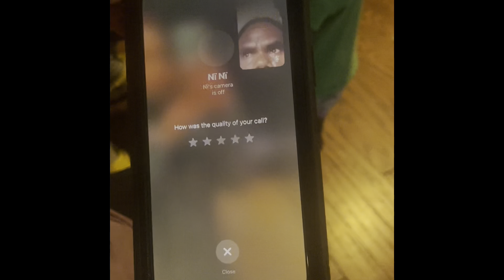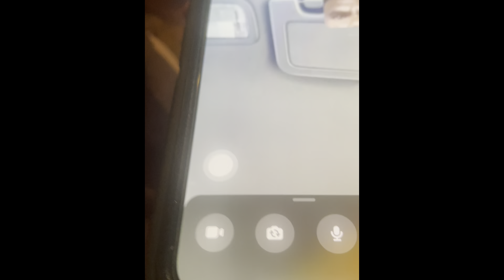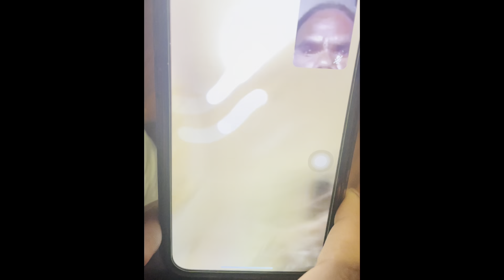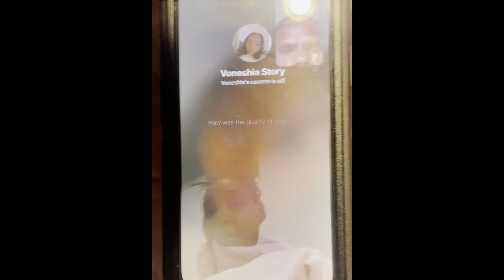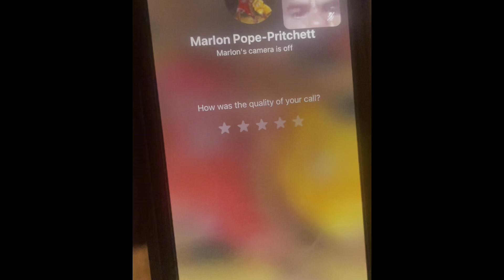PTT PRANKS TIME TUESDAY!!!| FACE TIME PRANK!!!